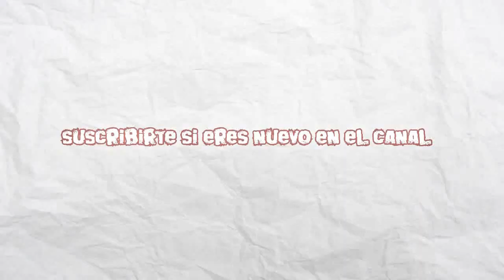Crash Bandicoot 1 | PSX | Español | Isla 2 | Nivel 11 | Ripper Roo